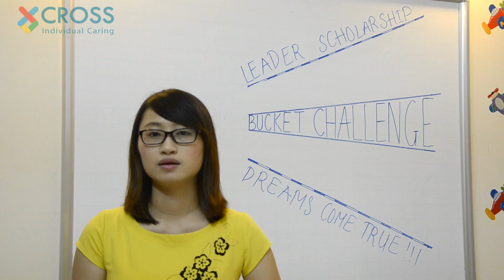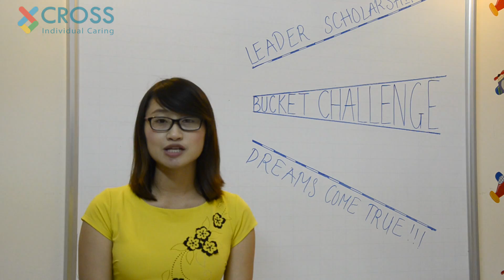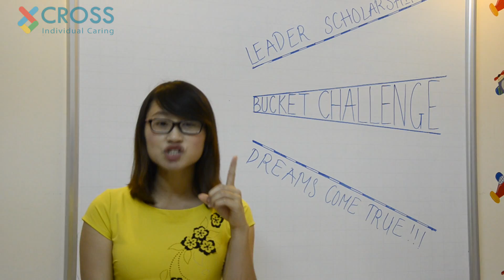[Phát âm và ngữ điệu Anh Mỹ] [CROSS English]_Phạm Thị Tú_Leader Scholarship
Phạm Thị Tú - Học Viện Ngoại Giao

Hãy ủng hộ cho bạn và sẵn sàng thực hiện thách thức của CROSS nhé!
• Like hợp lệ là like fanpage CROSS và like Clip (bắt buộc phải đủ 2 điềukiện)
• Share hợp lệ phải là share public và bao gồm hashtag
• Điểm số: 1 like=1 point, 1 share=5points, 1 comment=2points, 1 successful nomination=10points

Challenge:
There is a mother duck. She lays three eggs. Soon, there are three baby birds. Two of the birds are very beautiful. One of them is quite ugly. The beautiful ducklings make fun of their ugly brother. The poor thing is very unhappy. As the three birds grow older, the ugly duckling begins to change. His gray feathers turn snowy white. His gangly neck becomes beautifully smooth.
In early spring, the ugly duckling is swimming in a small pond in the backyard of the old farm. He sees his shimmering reflection in the clear water. What a great surprise. He is no longer an ugly duckling. He has grown into a lovely swan.